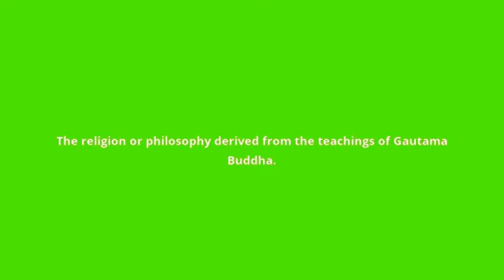what is the meaning of Buddhism.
what Buddhism means:
The religion or philosophy derived from the teachings of Gautama Buddha.